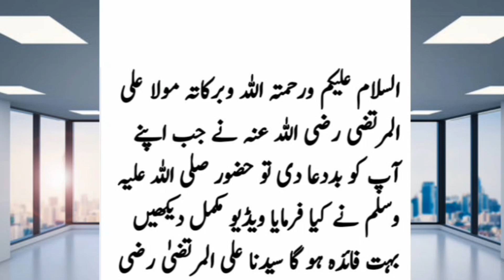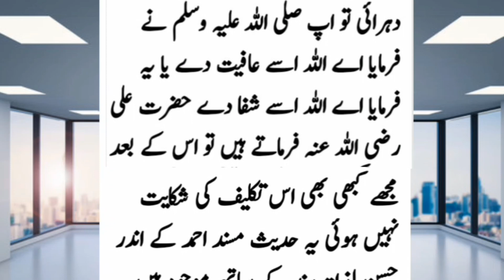Mola Ali Ki Bemari Ki Halat Me Dua Or Aaqa Kareem Ka Jawab | HOORAN ZARWEEN August 25, 2023